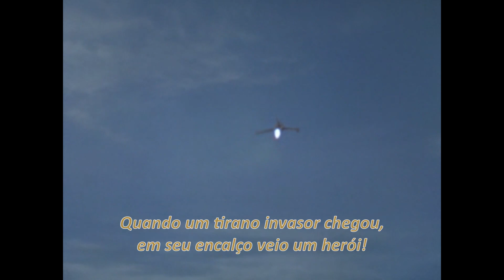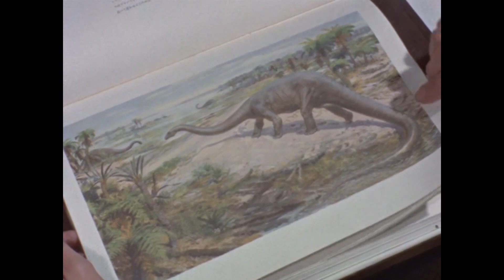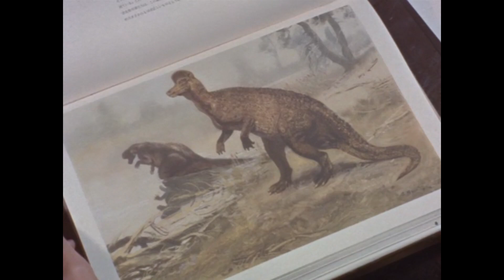VINGADORES DO ESPAÇO (HD) EPISÓDIO 01 - 1966 | Legendas Cine em Mídia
VINGADORES DO ESPAÇO (HD) EPISÓDIO 01 - O MONSTRO RODAK - 1966 | Legendas Cine em Mídia
(マグマ大使 Maguma Taishi)

A Terra está em perigo pois o cruel alienígena Rodak quer dominar o planeta usando vários demônios e monstros para atacar o Japão. Como conquistador de vários outros sistemas, o morcego espacial Rodak ambiciona acrescentar o nosso planeta à sua “coleção” e para isso ele envia vários monstros na tentativa de tomar o controle da Terra. Preocupado com o nosso planeta o velho sábio Matuzen do planeta ZFS, que residente no coração do vulcão no Monte Olimpo, envia a Terra duas de suas principais criações: os robôs Goldar e sua esposa Silvar.

Goldar é um robô dourado (daí o seu nome), com uma altura de 14 pés e pesando 20 toneladas, já sua esposa Silvar, mesmo sendo uma robô prateada e com um tamanho humano, também tem as mesmas capacidades de combate do esposo. Todos têm antenas grandes que emitem raios Gama e transformam-se em foguetes e por uma abertura no tórax podem lançar mísseis.

Foi a primeira série colorida do Japão. A segunda foi "Ultraman", que estreou uma semana depois.

A série passou na primeira vez no final da década de 1960 na TV Bandeirantes e depois na década de 1970 na Rede Tupi de Televisão e na década de 1980 na TV Record a sua última exibição na TV Aberta foi em 1986 na sessão de series enlatada da TV Record intitulada " Heróis do Espaço ".Foi lançada em DVD em 2 volumes pela Cultclassics DVD, em som original e com legendas em português, pois a dublagem original foi perdida em um incêndio que ocorreu na TV Record no inicio da década de 1990.